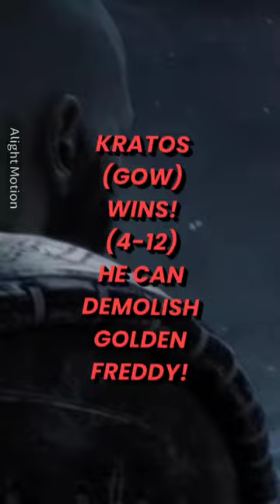FNAF VS GOW | GOLDEN FREDDY VS KRATOS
my first edit on alight motion ( I forgot to put a creditmark)
animations for golden freddy: Blue
Kratos scenes: god of war ragnarok